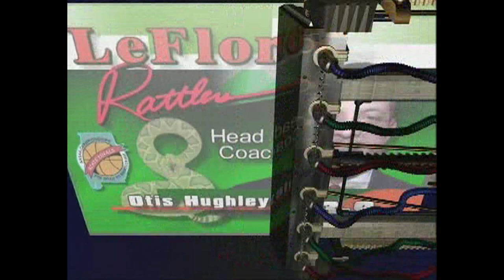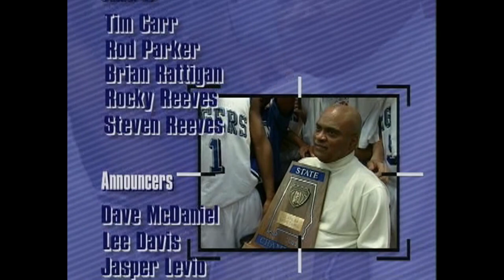Auburn High vs Leflore 2005 State 6A Championship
In 2005 Auburn High Defeated #2 in the Nation Leflore High School 59-35.